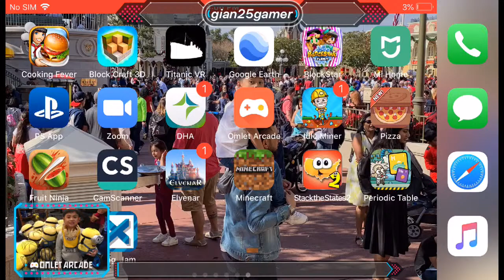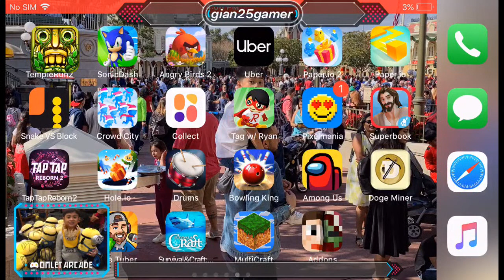Watch me play Good Pizza, Great Pizza via Omlet Arcade!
PIZZA TIME

2 nd stream 2day

now sub or ur friend will betray u